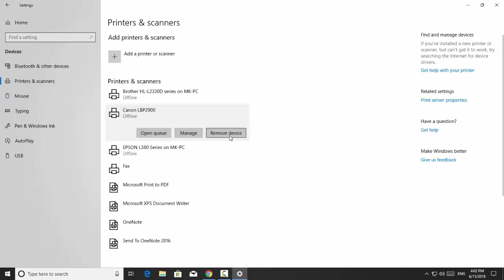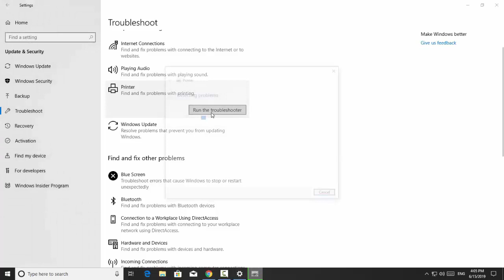How to Fix Printer Offline Problem in Windows 10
How to Fix Printer Offline Problem Solve in Windows 10, How to Fix Printer Offline Problem in Windows 10, Windows 10 Printer Offline Problem Solve in Hindi 2019, How to Fix Printer Offline in Windows 10